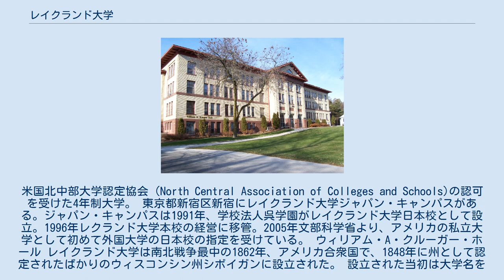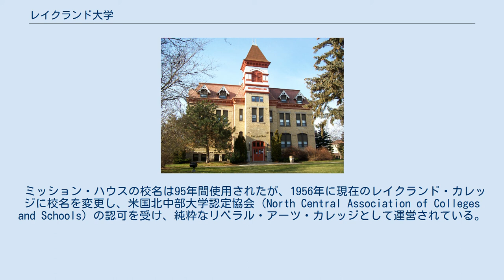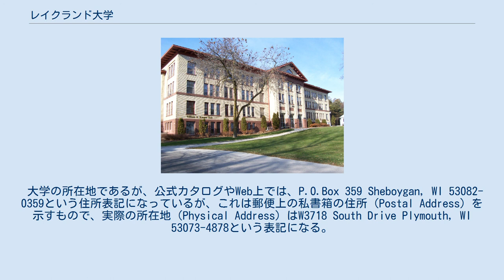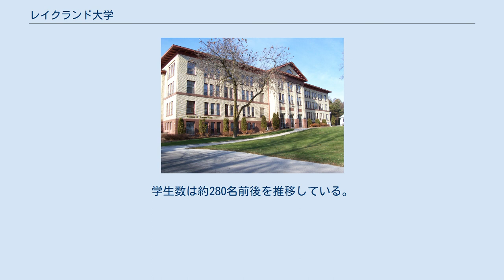レイクランド大学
レイクランド大学（英語: Lakeland University）は、ウィスコンシン州シボイガンに本部を置くアメリカ合衆国の私立大学である。
1862年に設置された。
 1862年設立。
米国北中部大学認定協会（North Central Association of Colleges and Schools)の認可を受けた4年制大学。 東京都新宿区新宿にレイクランド大学ジャパン・キャンパスがある。ジャパン・キャンパスは1991年、学校法人呉学園がレイクランド大学日本校として設立。1996年レクランド大学本校の経営に移管。2005年文部科学省より、アメリカの私立大学として初めて外国大学の日本校の指定を受けている。 ウィリアム・A・クルーガー・ホール レイクランド大学は南北戦争最中の1862年、アメリカ合衆国で、1848年に州として認定されたばかりのウィスコンシン州シボイガンに設立された。 設立された当初は大学名をドイツ語で『ミッションズハウス』（Missionshaus、「伝道館」）または英語で『ミッション・ハウス』（Mission House）と称し、当時地域の住民のほとんどがドイツ系移民であったことから、ドイツ語で教育を行う神学校として運営されていた。
 レイクランド大学設立当初は、神学校としての伝統的な教育を行うと同時にリベラル・アーツ教育を行い、多くの学生が牧師を目指して学ぶ大学であった。
 しかし19世紀の終わりを迎える頃には、神学を学ぶ学生に留まらず、1898年には当時は珍しかった女子学生を迎え入れるなど、多くの学生にとって自由に学ぶ環境を提供する大学へとなっていった。
 ミッション・ハウスの校名は95年間使用されたが、1956年に現在のレイクランド・カレッジに校名を変更し、米国北中部大学認定協会（North Central Association of Colleges and Schools）の認可を受け、純粋なリベラル・アーツ・カレッジとして運営されている。
 1991年にはレイクランド大学ジャパン・キャンパスを設立、またドイツ、中華人民共和国、台湾、マレーシア、大韓民国の大学と提携を進め、アフリカのマラウイの学生を呼び寄せ、教員として教育を行い、母国での教育発展に寄与するなど、国際教育に尽力しているという特色も持っている。
 オールド・メイン・ホール レイクランド大学は、アメリカ ウィスコンシン州のシボイガン(Sheboygan)という街から、北東へ8キロほど離れたところに所在する。
 キャンパスの広さは約245エーカー(約1km2)で、主に18の建物で構成されている。
建物の中でもっとも古い建物は、オールド・メイン・ホール（Old Main Hall）と呼ばれ、1888年に完成した。
近年多くの建物が改装され、光ファイバーのネットワークや実験設備などを導入している。
 また、メインキャンパス以外に、一般社会人向けに7つの分室を設置している。
 大学の所在地であるが、公式カタログやWeb上では、P.O.Box 359 Sheboygan, WI 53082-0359という住所表記になっているが、これは郵便上の私書箱の住所（Postal Address）を示すもので、実際の所在地（Physical Address）はW3718 South Drive Plymouth, WI 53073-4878という表記になる。
 1991年、学校法人呉学園がレイクランド大学日本校として設立、利根川裕氏が学長を務め本校の副学長ステイーヴン・グールド(当時)が赴任し指導にあたった。
これは日本人留学生に数多く見られる英語力も不十分なうちに留学を志し、直接アメリカに来たものの多くの学生が語学研修の段階で挫折するのを憂慮し、日本でレイクランド大学のカリキュラムの一部（教養課程）を英語研修課程とともに履修できるように設立した。
 設立当初は、東京都豊島区にキャンパスが置かれたが、現在は新宿区で運営されている。
学生数は約280名前後を推移している。
 レイクランド大学ジャパン・キャンパスが提供するプログラムは次の通り：